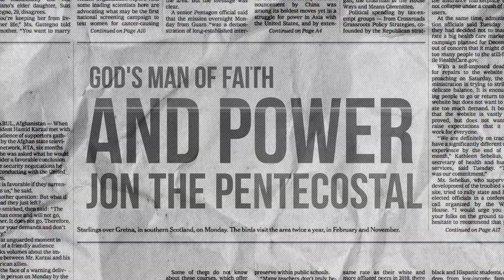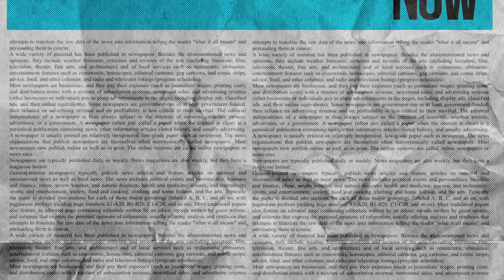Holy Ghost Rally | Sept. 26-29 | Nexus Church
HOLY GHOST RALLY - SIGNS, WONDERS & MIRACLES
SEPT. 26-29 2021 - NEXUS CHURCH - LENEXA, KS
As His time on the Earth was drawing to a close, Jesus uttered a statement that revealed His intention for the future of humanity: "I tell you the truth, anyone who believes in me will do the same works I have done, and even greater works, because I am going to be with the Father." [John 14:10]

Where are these great works in the church today? Where are the signs following the believers? Where are the works Jesus did?

A Holy Ghost Rally is not just another church service, it's where miracles happen, it's a call to salvation, it's where the supernatural meets natural needs. It exists to encounter God, bring light to the darkness, truth to the skeptic, sight to the blind, healing to the sick, hope to the hopeless, freedom to the captives and salvation to all that believe.

Multitudes will cram into Nexus Church and rush the altars. As JON_THE_PENTECOSTAL preaches, God confirms His Word with signs following. He will perform miracles night after night, to extent that even the atheist and the skeptic can no longer deny that God does perform miracles today!!

The world might call us crazy, but that's a complement coming from the world. Feeling a little crazy? Sick of a church without POWER? Are you hungry for signs, wonders and miracles?

Join us for the Holy Ghost Rally, September 26-29th at 6:30PM

We'll save a seat for you!

- Jon The Pentecostal